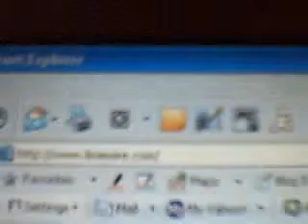How to Download Limewire 5.2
just a quick video of how to download Limewire. :d